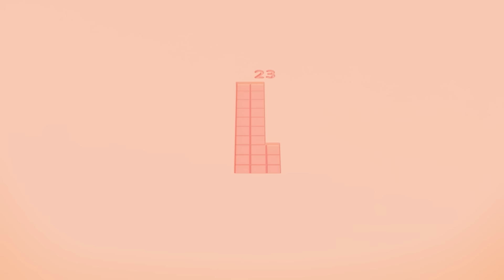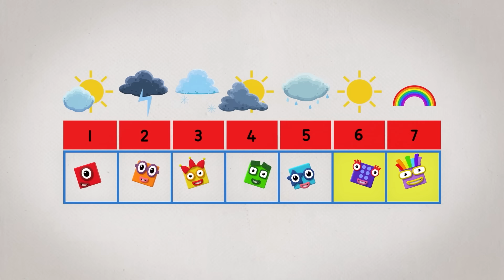Aprende futbol con 11 | Aprende a contar | @Numberblocks en Español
Aprende todos los secretos de ser un gran futbolista con once.
Divertirse y aprender nunca habia sido tan facil! Numberblocks en Español para toda la familia!

Visite los Numberblocks en:
learningblocks.tv